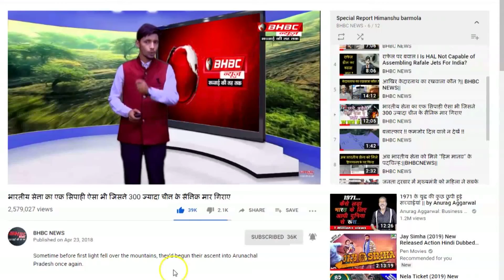पाकिस्तान ने चीन के आगे टेके घुटने ,विपक्ष के निशाने पर इमरान खान || BHBC NEWS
पाकिस्तान के बलूचिस्तान प्रांत में स्थित ग्वादार शहर के बड़े हिस्से को कांटेदार तारों से घेरने के सरकार के फैसले पर देश में तीखा विवाद खड़ा हो गया है। बताया जाता है कि बंदरगाह वाले इस शहर में ये घेराबंदी चीन की बेल्ट एंड रोड परियोजना को बागियों के हमलों से बचाने के लिए की जा रही है।

The country's decision to surround a large part of Gwadar city with barbed wire in Pakistan's Balochistan province has sparked a fierce controversy in the country. It is said that this siege in this port city is being done to protect China's belt and road project from rebels. But a coalition of 11 opposition parties - Pakistan Democratic Movement - has demanded an immediate halt to the siege. He has said that the siege will stop businesses and free movement of people in the city. Opposition Senator Kabir Mohammad Shahi alleged in a press conference that the siege would divide the city of Gwadar into two.
A group of lawyers have announced a challenge to the siege verdict in the Balochistan High Court. Baliristan Bar Council Vice-Chairman Munir Kakar has said that the siege is an attempt to separate the Gwadar Port from the city and take it directly under the control of the Central Government. Observers have noted that China's investment in the coastal areas of Balochistan and its business interests have expanded considerably in recent years. It is therefore likely that the coastal areas of this province are separated from the rest of the province and their administration is directly taken over by the federal government.
According to Pakistani media reports, the government plans to lay siege to the 24 square kilometer area. China is investing $ 50 billion in Pakistan under its Belt and Road project. The central site of this construction plan is Gwadar. According to reports, the siege will be carried out to the depths of the sea. China will do this work and later it will be responsible for it. But Gwadar International Airport and 80 new residential projects being built by Chinese investment will be out of the circle. According to local media reports, there will be two gates for entering the city under siege. Over 500 high definition cameras will be installed above the enclosure.
The siege is part of the Gwadar Safe City project, according to the Japan-based website Nikkai Asia linked to the Financial Times, for which five crore was allocated in the 2020-21 federal budget. China is giving this money. The siege was decided due to growing concerns over the security of Chinese interests in Gwadar. In May 2019, the Baloch separatists attacked the Pearl Continental Hotel, located about a kilometer from the port. After that it was decided to make Gwadar a city free from weapons. The siege is part of the same plan.
Mohan Malik, a visiting fellow at the Near East South Asia Center for Strategic Studies in Washiganton, told Nikkai Asia that the siege in Gwadar shows that China will take every step necessary to protect its economic and security interests in Balochistan. It is possible that in future, a strict monitoring system should be implemented inside and outside the enclosure in Gwadar. Malik Siraj Akbar, a Washington-based expert on South Asian affairs, has said that China appears to have pressured Pakistan to take this security step. Akbar said that China's patience is breaking due to the law and order situation in Pakistan. Pakistan is not in the mood to wait any longer for this to be resolved.
But Balochistan's Chief Minister Jam Kamal has denied that a siege is being carried out in Gwadar city. But he said that some steps have been taken for extra security. On the other hand, Chairman of Gwadar Chamber of Commerce and Industries, Naveed Kalmati has said that the siege will instill confidence in Gwadar based investors. Making the city arms free is a necessary step.